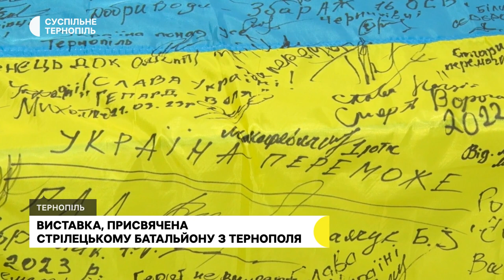500 портфелів та одяг для школярів, історія подружжя військових | 31.08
- Для малозабезпечених дітей та дітей переселенців і військових роздали наплічники зі шкільним приладдям та придбали одяг.
- Павло зустрічав російські війська на Луганщині, Тетяна була в цей час з маленькою донькою на Херсонщині: чоловік та дружина разом стали на захист України.
- Тернополянин малює листівки з архітектурою рідного міста, щоб привернути увагу місцевих до її збереження.